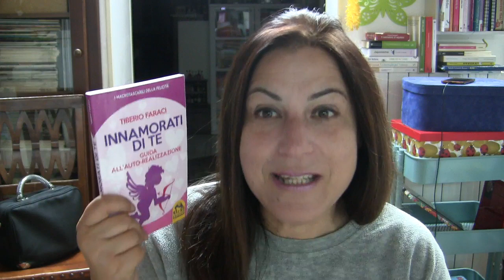Diario motivazionale per la casa e la crescita personale + giveaway | Sorrisi Azzurri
Ecco le domande - stimolo a cui rispondere per compilare il diario motivazionale:
Tre cose di cui sono grata
Qual è la cosa più bella che mi è accaduta oggi?
Qual è stata la sfida maggiore di oggi?
Cosa posso fare di diverso domani per evitare che si ripeta o per superarla meglio?
Sono fiera di me stessa  perché...
Sono riuscita a rispettare l'impegno che ho preso per oggi?
Ho dedicato del tempo a me stessa?
Mi sono circondata di persone positive?
Sono stata emotivamente coraggiosa?
Ho mangiato in modo sano?
Ho fatto ginnastica?
Ho bevuto la quantità necessaria di acqua?
Sono la persona che vorrei essere?
La tua casa è organizzata e pulita come desideri?
Sto vivendo la vita che desidero?
Mi comporto come se provassi già lo stato d'animo che vorrei avere?
Mi sto godendo la vita giorno per giorno?
Dove ho bisogno di un po' di incoraggiamento?
Cosa ho deciso di fare per trovare il sostegno che mi serve?
Con quali parole mi do la carica?
Che cosa mi piace della nuova me stessa che sta emergendo seguendo uno stile di vita consapevole?